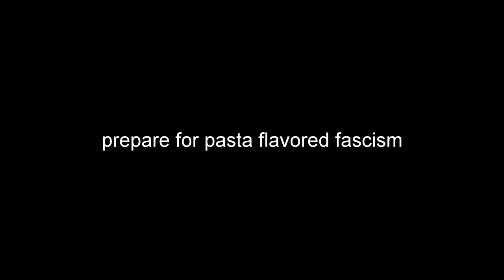Bias, but Italian. (War Thunder G.91 Pasta Simulator)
There's a special place in hell for down tiered G.91 pilots.

Hopping on the 8.0 bias train before the inevitable uptier, the G.91 boasts quad meatball dispensing .50 caliber M3 Browning machine guns, with the explosive mass of a goddamn tactical nuke when striking an enemy aircraft.
This responsive through bread dog fighter has teething issued with its pre-series as its wings are liable to fuck off whenever they damn well please. This can sometimes be a critical problem because this plane turns inside chaikas and should often take advantage of that.

R.I.P. youtube editor
you will be missed
you made my videos
literally